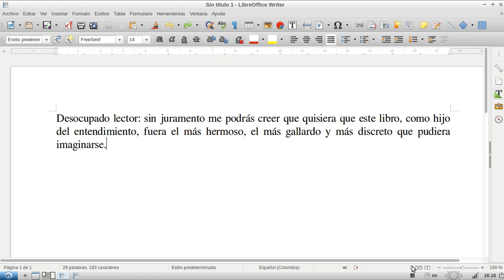LibreOffice Writer 6.3 - Crear una sangría francesa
En este corto video veremos cómo crear una sangría francesa en LibreOffice Writer.